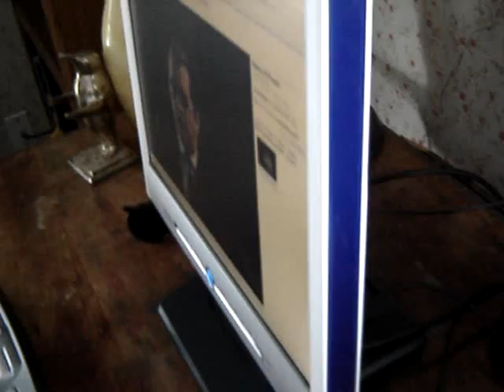Ubuntu Dapper with Google Video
I've started watching Google Video more lately after moving my office to a more comfortable room (thanks to Val). In this short video I'm showing how it is possible to watch video on demand using Google Video with Ubuntu Dapper and a wireless *coughmircrosoft* mouse.